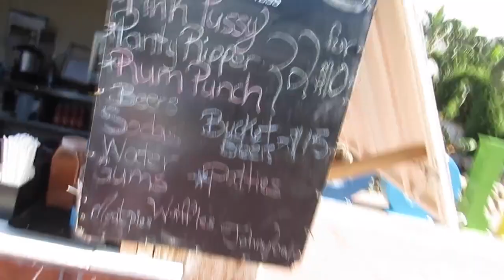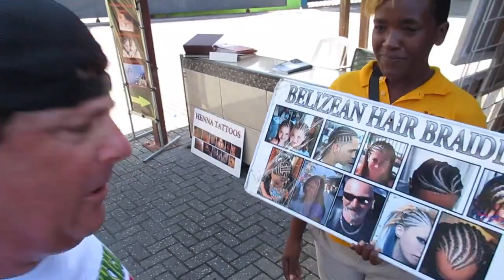Donnie Baker Goes To Belize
Doing Christmas in a country riddled with Zika virus don't worry me since I've already had my rabies shots this year. I discovered braids, beads and Blowfish in Belize.